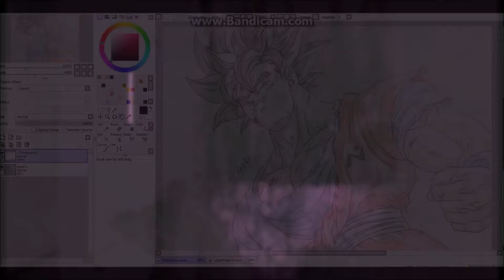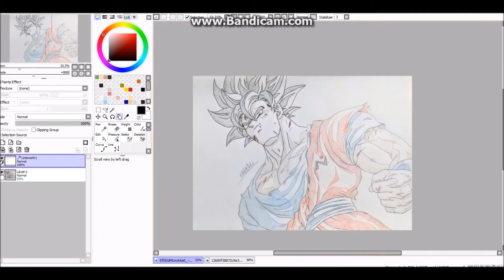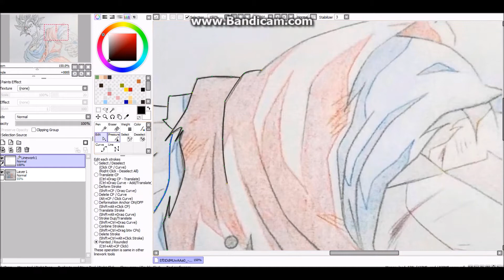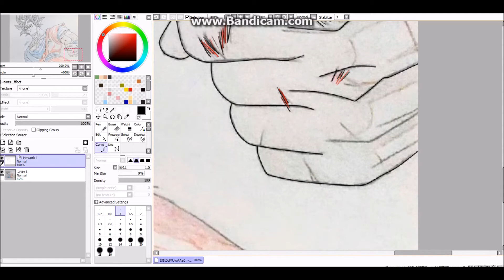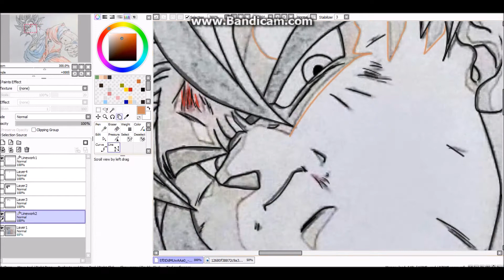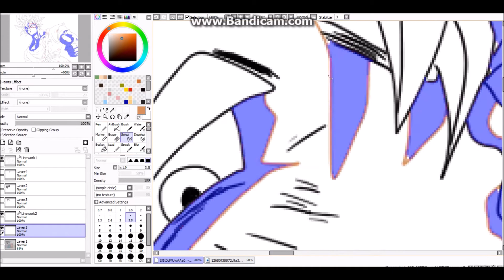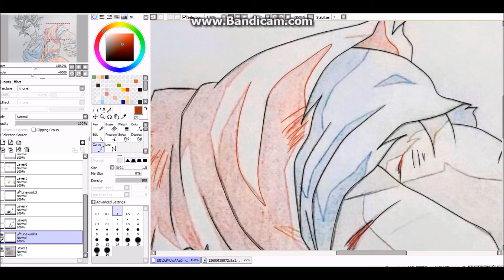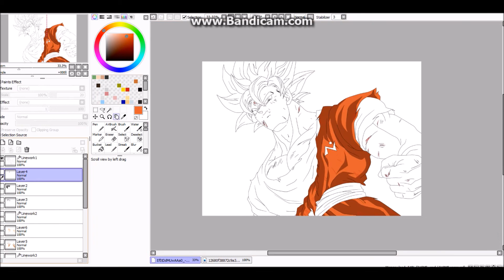Digital Drawing of Goku Migatte no Gokui 孫悟空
Original Drawing by @/DBSKakeru1 on Twitter
LineArt and Coloring by Me
Song : Ultra Instinct Theme From Dragon Ball Super